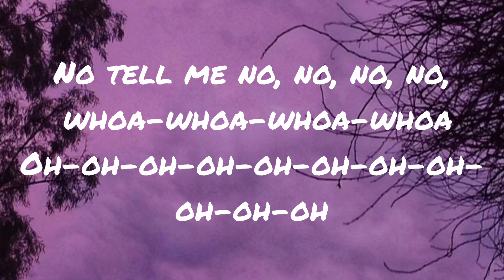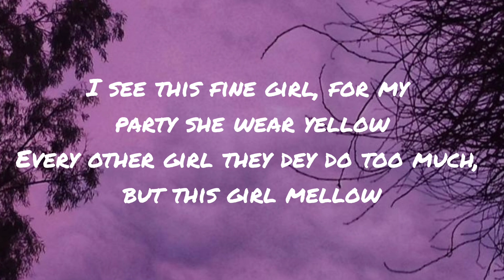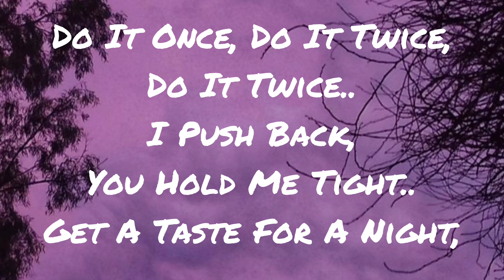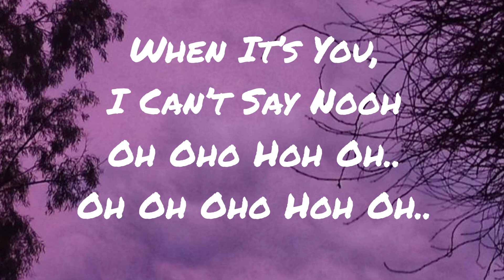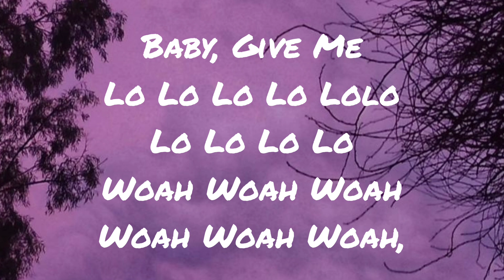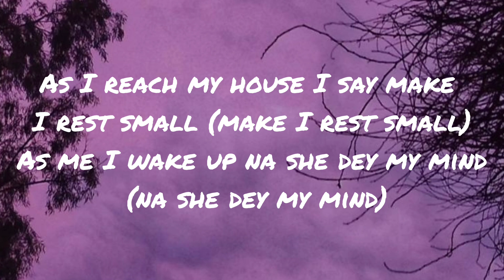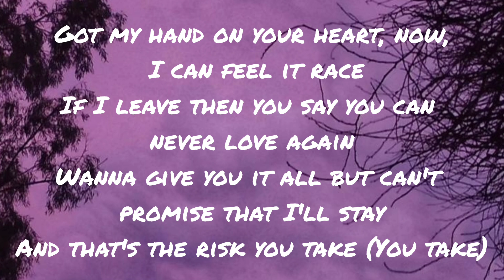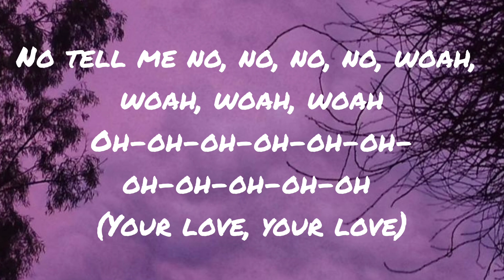Calm Down by Rema and Selena Gomez (lyrics)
lyrics - Another banger